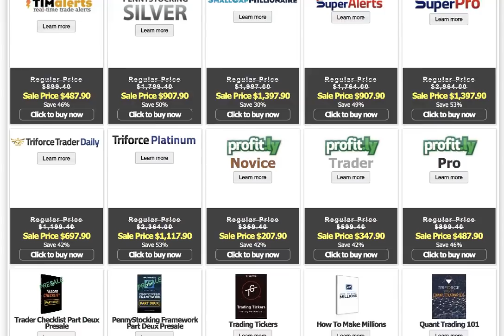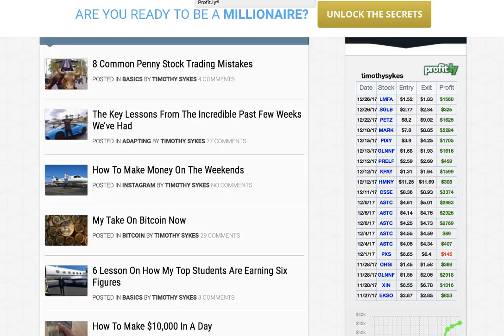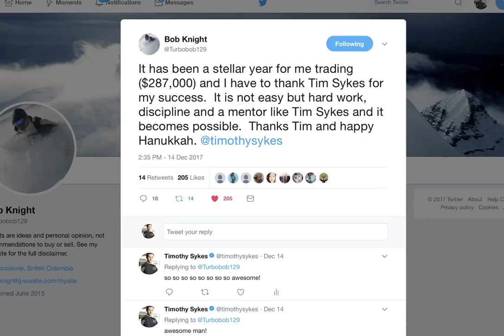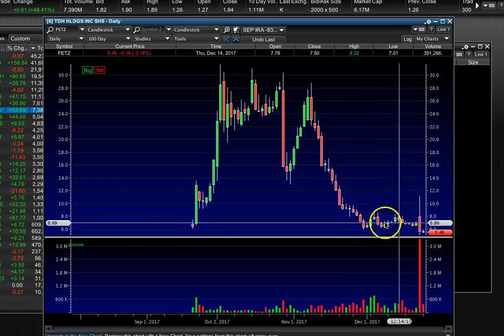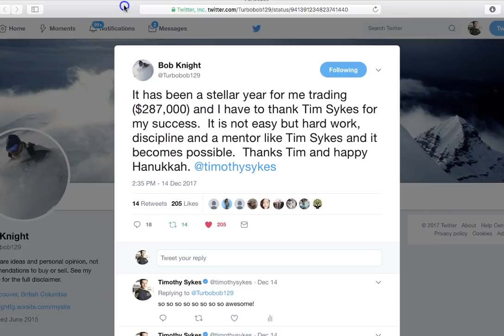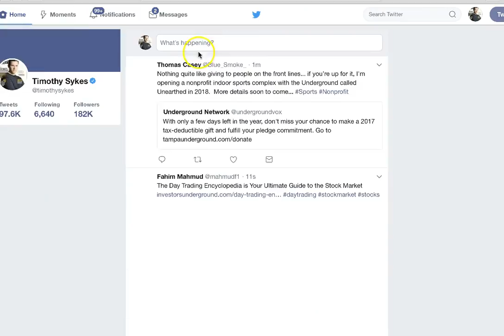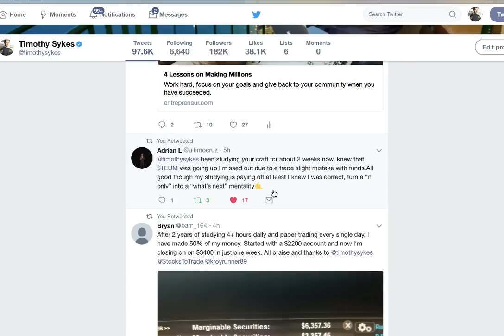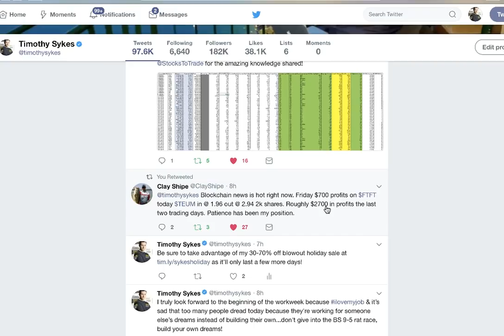How to Maximize Profits in the Stock Market? Take Singles Over and Over Again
The key to becoming a millionaire, as several of my students and I have learned going from high percentage "singles" rather than low odds "home runs" as the singles aka smaller gains add up and increase your account nicely over time!

Here's my technical analysis of the stock market. This is teaching you how to navigate the stock market for beginners.

0:27 Made nearly $2,000. Make a few thousand a day keeps the day job away
2:04 I want more millionaire students, but I can't study for you. You need to put in the work to become a great stock trader
2:29 I've been on a bit of a hot streak with my stock trades
2:45 There's been a lot going on in my personal life, so I wanted to focus on stock trading right now, and then I can share a little bit more about what's going on.
2:50 Perhaps later I can teach you some of my life lessons. It'll be a bit of confession time
3:15 Stay tuned for those "confessional" videos coming your way
3:42 The key to my success in stock trading has been taking singles, not going for home runs. Just locking in gain after gain after gain. Don't be greedy, lock in gain after gain after gain.
4:05 Going back the few weeks and looking at all of my stock trades, I've realized that I could've made even more if I wasn't so cautious.
4:40 Learn to take singles leave a comment that says "I love singles." A few hundred dollars here, a few hundred dollars there…THIS is the way to maximize profits as a stock trader
5:45 My dip buy didn't really bounce the way I wanted it. I got out for a small profit of a few hundred.
7:30 Some stock plays aren't going to do anything, and when that happens, I get out. I don't want to waste my time.
8:50 Bob Knight has made just under $300,000, and he says "I have to thank Tim Sykes" for my success
10:30 I talk about the stocks I "should've chased." But remember, when you chase, you're exposing yourself to risk.
13:30 If I had executed the trade, it would've been a 1-minute trade!
14:47 A lot of newbies are making money right now chasing, but they will get crushed when the market comes back to reality
21:00 When I show off my student's success, it's super fun, but I need to tell you something: You are going to have to work so hard on your mental concentration to become successful as a stock trader.